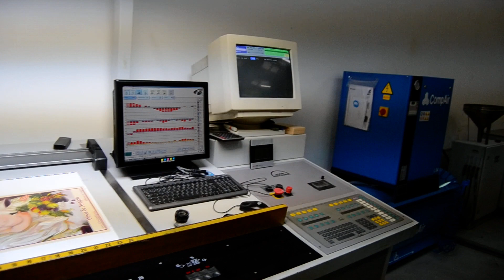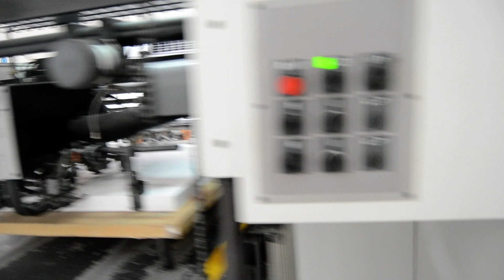Roland 304 P Age 1996 In Production